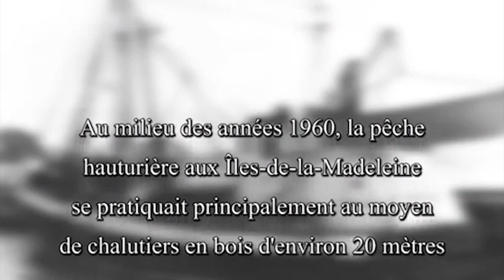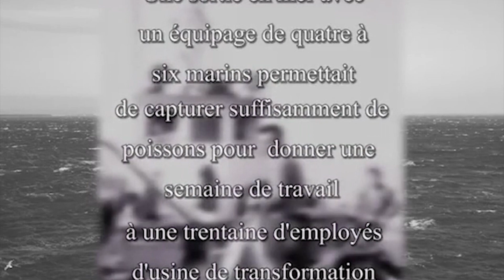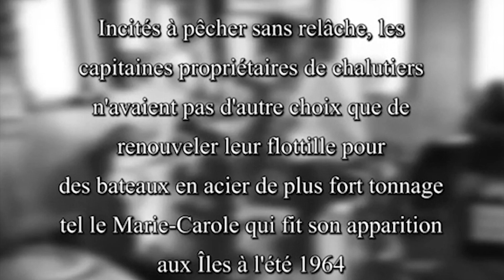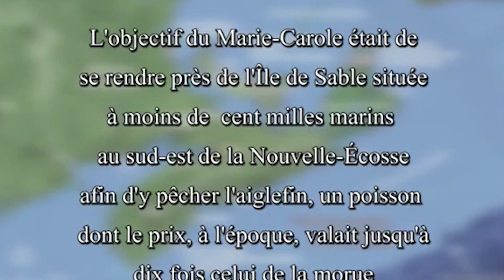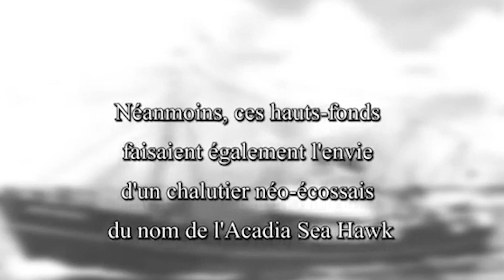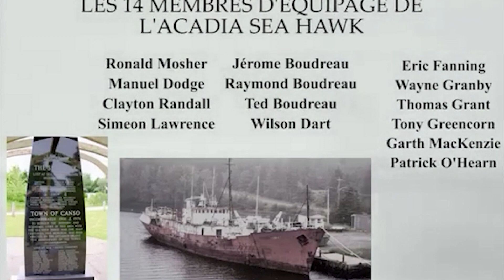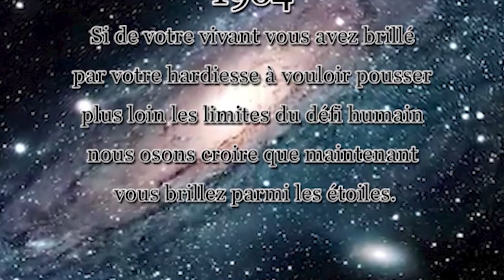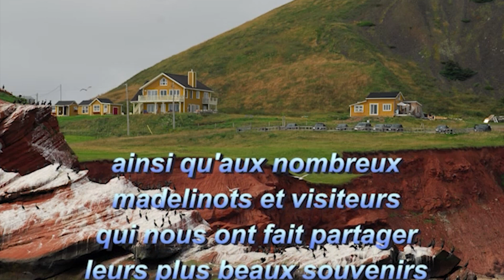Le Marie Carole 18dec